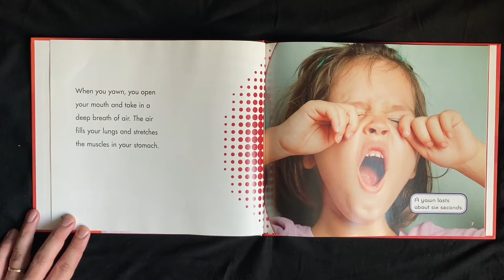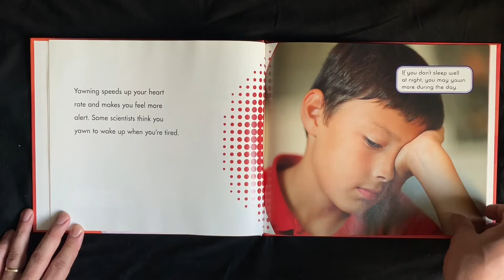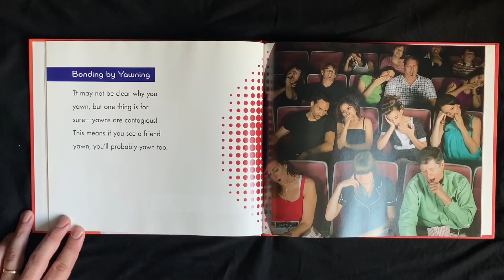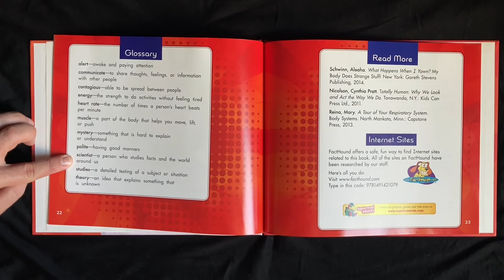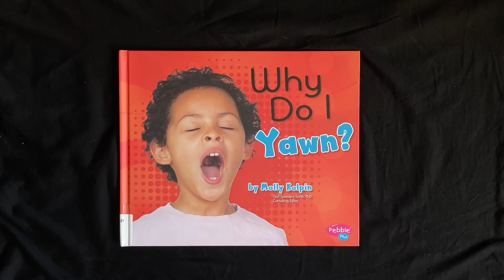Why Do I Yawn, by Molly Kopin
Quarantine read-aloud day 4:
"Everyone yawns, including tiny babies and furry animals. But what makes us yawn?"